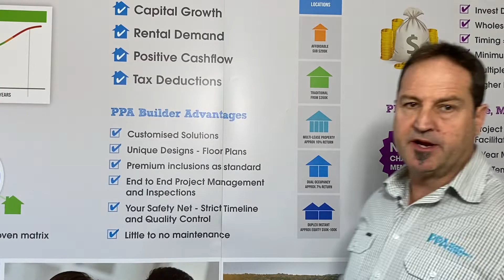Custom NDIS Builds, Australia Wide!